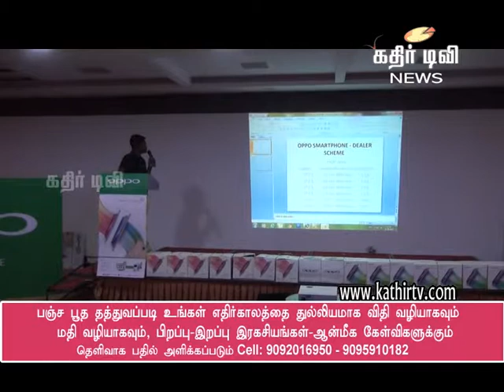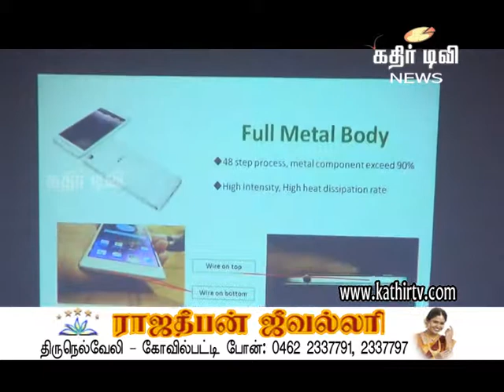நெல்லையில் புதிய செல்போன் அறிமுகம் -Kathir TV- (No.1 Web Tv in Tirunelveli)